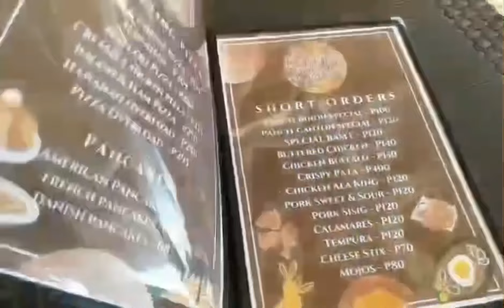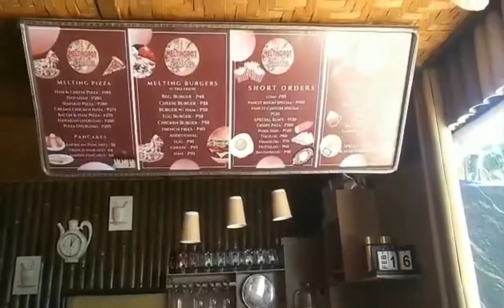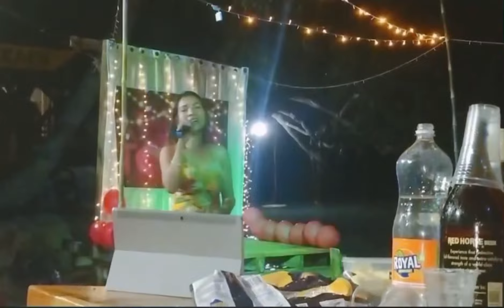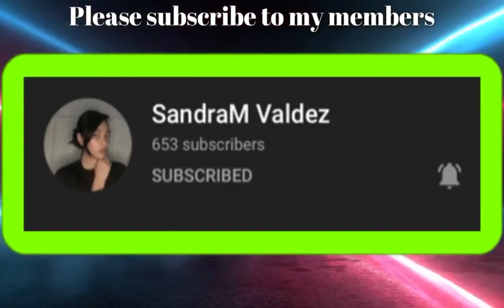VALENTINE SPECIAL LIVE PERFORMANCE